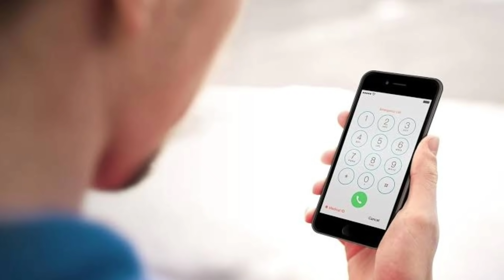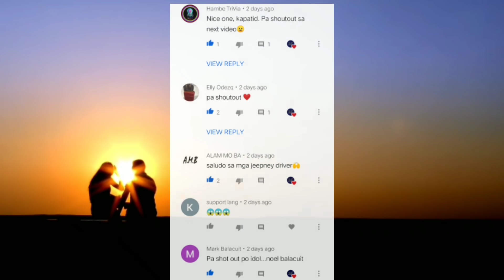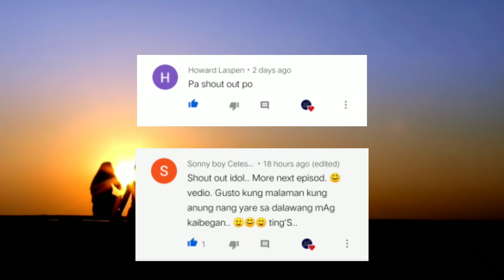Lalake Binigay Ang Sariling Mata Para Sa Minamahal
RELATED CHANNELS
Kaalaman
Clarktv Facts
Leonmata Tibi
Ask Teacher Popong
Pinoy Mysteries
Pinoy Mystery Channel
Tinagalog
Jevara PH
Tinig Ph
Bulalord
Dagdag Kaalaman
Marvelous Fact

TRENDING Topics:
Bitag Official

Jamill
Agassi Ching
Jomar Lovena
Ivana Alawi
Pandamata Blags
Zeinab Harake
Congtv

Choox tv
Akosidogie
ML DiscipleGaming